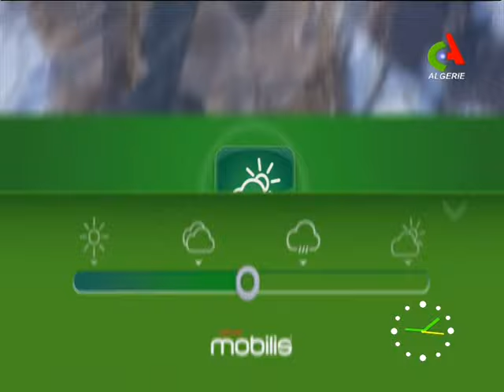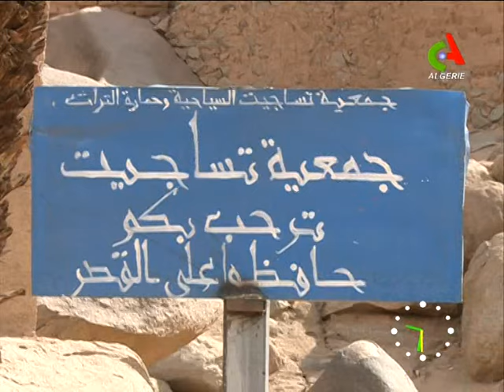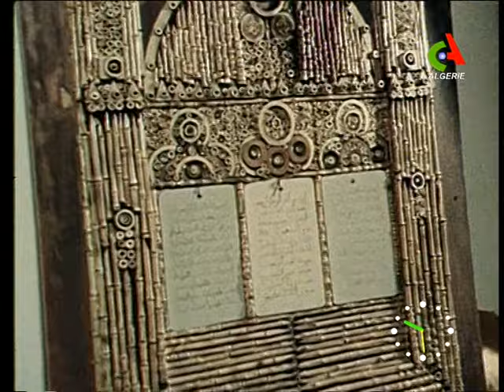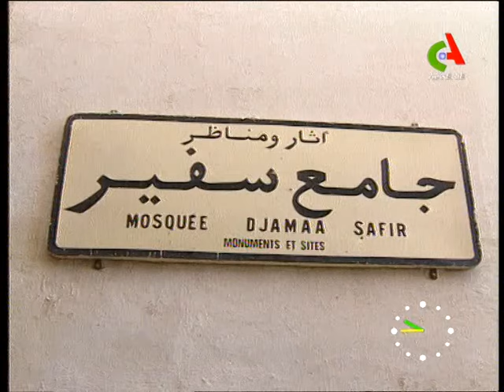Bonjour d'Algérie du 13-05-2019 Canal Algérie 🇩🇿